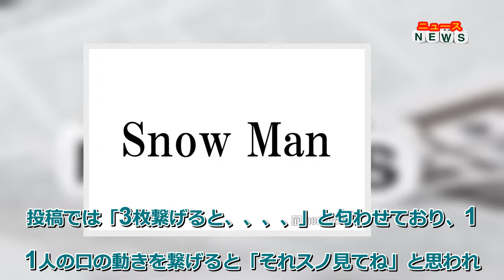最新ニュース - Snow Man深澤辰哉＆向井康二、電波ジャック写真に“仕掛け”「気づかなかった」「3ショットも可愛い」の声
同局の各情報番組をジャックした際の写真に注目が集まっている。

◆深澤辰哉＆向井康二、各番組での写真公開

同番組史上初となるプライム帯での1時間スペシャルが、13日のよる10時から放送されることを受け、メンバーの深澤辰哉と向井康二が、同日のTBSの各番組に出演している。

Twitterでは、午前中の出演を終え「電波ジャック午前の部ありがとうございました！」と写真を投稿。

「THE TIME,」（毎週月～金曜あさ5時20分～8時）、「ラヴィット！」（毎週月曜～金曜あさ8時）、「ひるおび！」（毎週月～金曜午前10時25分～）に生出演した2人の写真に加え、「ラヴィット！」では番組レギュラーの佐久間大介との3ショットを見せた。

投稿では「3枚繋げると、、、、」と匂わせており、1人1人の口の動きを繋げると「それスノ見てね」と思われるメッセージに。

この仕掛けに、ファンからは「最初気づかなかった」「分かって嬉しい」「絶対に見る！」「朝からリアタイ楽しかった」「さっくんとの3ショットも可愛い」などのコメントが寄せられている。（modelpress編集部）